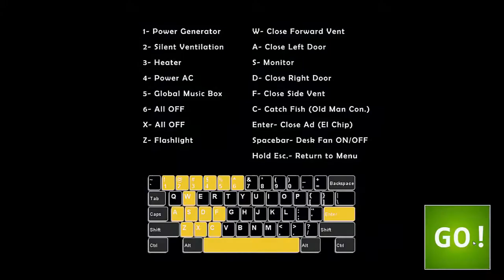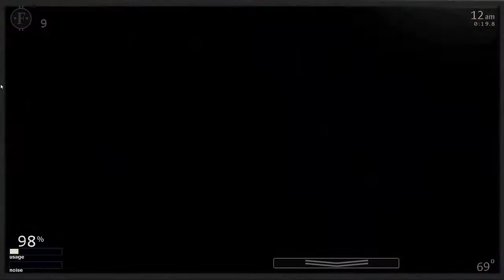Ultimate Custom Night | Gameplay #4 (WE'RE GETTING SO CLOSE!)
My new record is 4:27.7. I was angry when Ennard ruined my chance to beat 50/20 mode. Funtime Chica really wants to be the thumbnail of this video